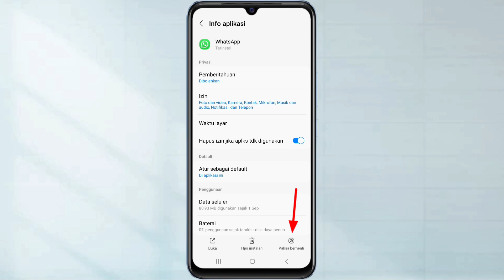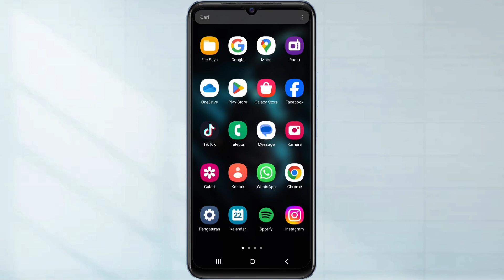Cara Menonaktifkan Telepon Masuk di WhatsApp Tanpa Mematikan Data Seluler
Hallo teman teman semua sahabat hafid media tv berikut ini saya akan bagikan yaitu, Cara menonaktifkan telepon masuk di WhatsApp tanpa mematikan data seluler

Nah dengan cara ini teman teman bisa menonaktifkan pesan & telepon masuk di WhatsApp tanpa harus mematikan data seluler yah

Semoga Bermanfaat!!